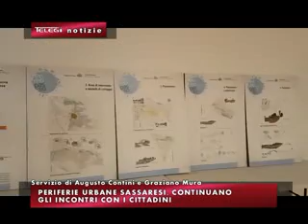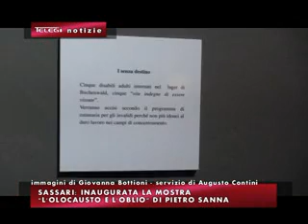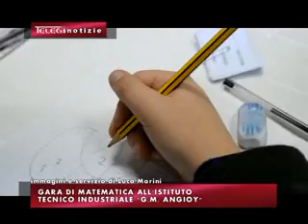TG INFORMAZIONE 23 GENNAIO 2018